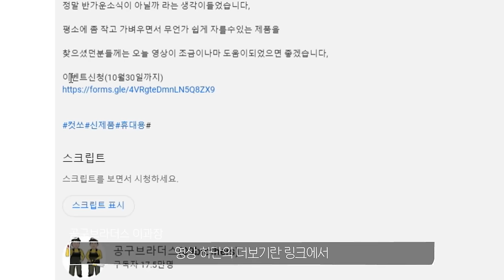EP4.우리나라에 이걸 만드는 회사가있다고?사다리 장인이 만든 특허받은 만능사다리,이제 어디서든 안전하게 사용할수있습니다!아빠사다리 사다리추천#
이번시간에는 아주특별한 사다리를 만드는 곳이있다고해서,

경기도 화성에 위치한, 짝다리 회사에 다녀왔습니다,

사다리만 20년이상 사용하시면서, 어떻한 환경에서도,

 작업자분들께서 안전하게 사용할수있는 사다리 "아빠사다리"를

제작하고계셨습니다,

기존의 사다리가 가진 안전에 있어 불안전한부분을 모두 보완된 제품이였습니다,

사다리 4면모두, 수평조절이 가능하겠금 만드셔서,

오르막 내리막 , 어디에서도 안전하게 사용이가능하였고,

아웃트리거조차 각도조절 길이조절로, 경사가진 곳에서도

2중 안전잠금장치로서의 역할을 충분히 해주는 모습이였는데요,

현장에서 가장 많이 사용되어지는 공구중 하나가 사다리이고,

또 그만큼 안전사고가 가장많이 일어나는 공구도 사다리입니다,

전국에 현장에서 사다리를 사용하고계시는 많은분들께서

이영상을보시고, 좀더 안전하게 사용할수있는 사다리가 있다는부분을

한번쯤 알아봐주셨으면 좋겠습니다,

전국에 3군 4군 열악한 환경에서 일하시는 선배님들 후배님들이

좀더 안전하게 사다리를 사용하셨음 하는 바램으로 사다리를 제작하고

계신다는부분도 너무 감동적이였습니다,

우리나라에서 계속해서 이렇게 MADE IN KOREA 공구들이 많이 만들어지고,

더나아가~ 그들도(아시아,미국,유럽등등) 우리 대한민국 공구를 사용할수있기를,

응원합니다^^

주식회사 짝다리

경기도 화성시 봉담읍 시청로 1472-8 B동 (우 : 18335)

이벤트 신청 9월30일까지